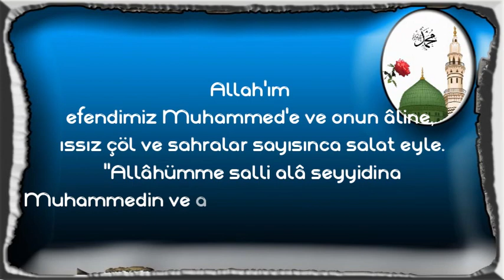ıssız çöl ve sahralar sayısınca salat eyle